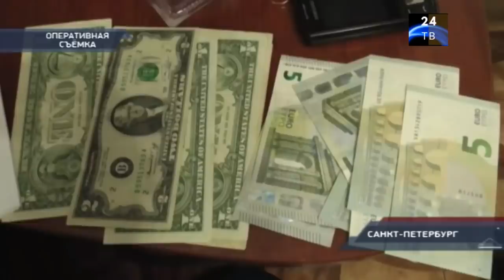Петровка 38 выпуск от 01 июля 2021 года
Нравится наш канал? Поделитесь с друзьями, чтобы и они могли присоединиться к нам!